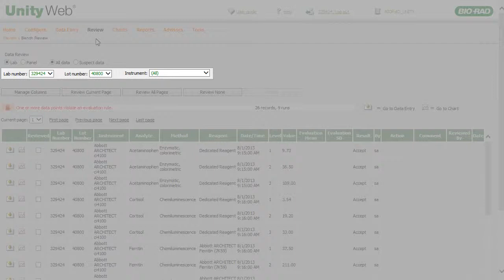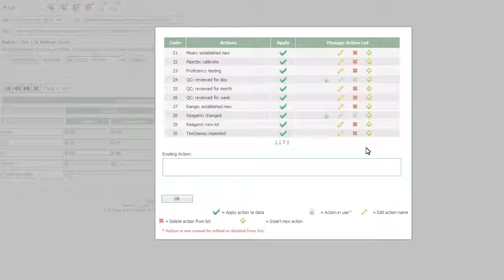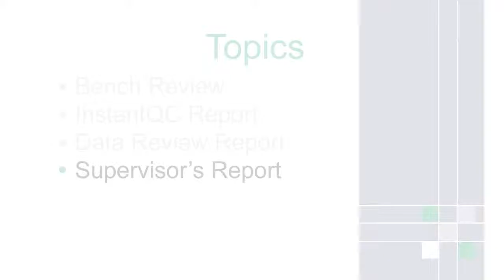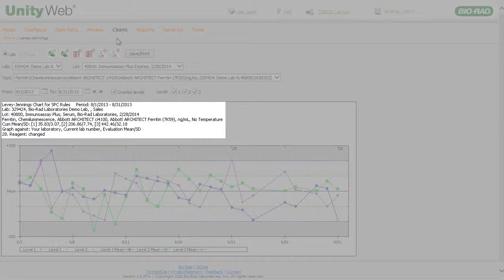Bio-Rad UnityWeb 2.0 Training - Part 4 - Data Evaluation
Use this quick start video series for basic training on Bio-Rad's UnityWeb® 2.0.

Topics include the Bench Review, various reports, and the Levey-Jennings Chart.